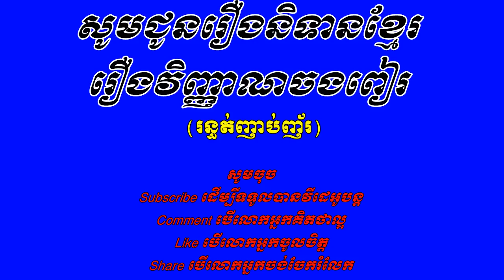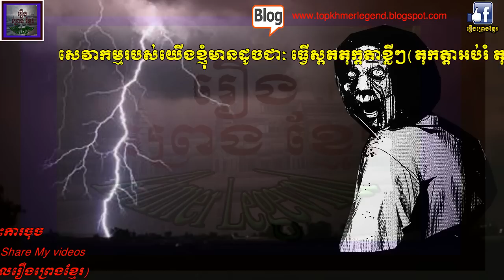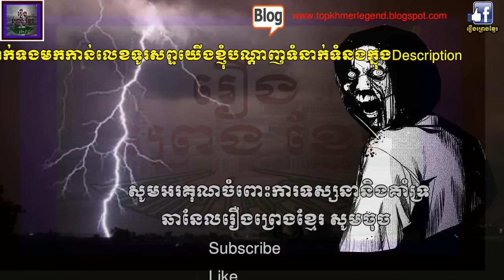រឿងវិញ្ញាណចងពៀរ, The Vindictiveness spirit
សូមអរគុណចំពោះការគាំទ្ររបស់ប្រិយមិត្តមកាន់ឆានែល រឿងព្រេង ខ្មែរ។
សូមចុចSubscribe ដើម្បីទទួលបាននូវវីដេអូថ្មីពីឆានែលរបស់ខ្ញុំបាទ។ សូមអរគុណ។